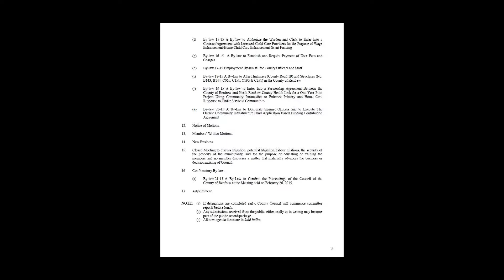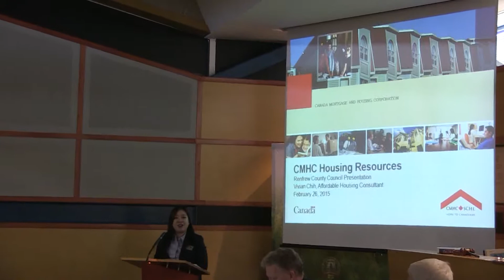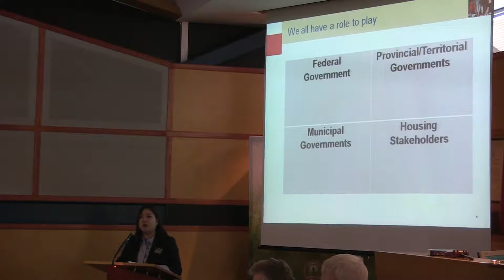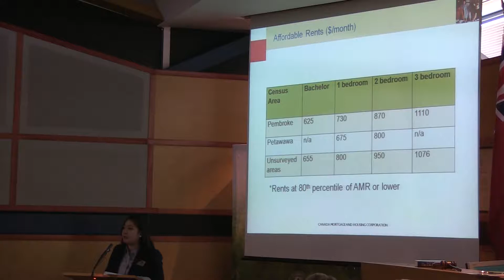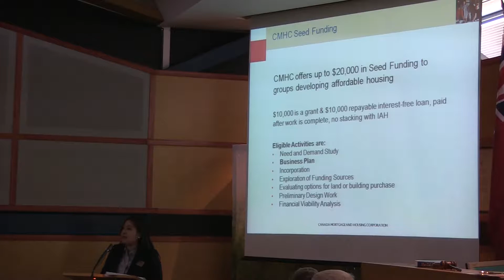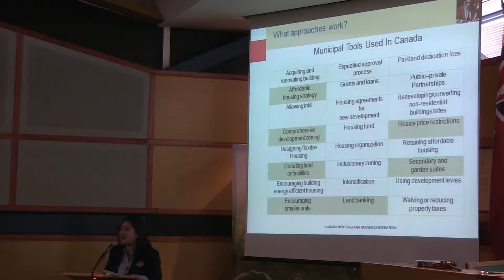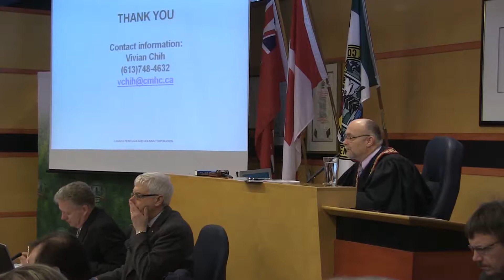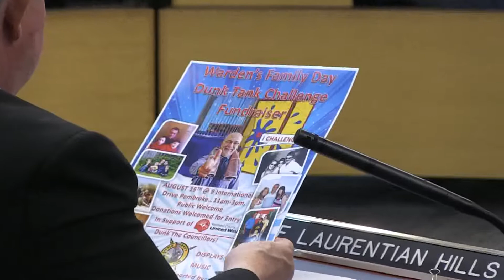County Council February 2015 County of Renfrew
County of Renfrew February 2015 County Council